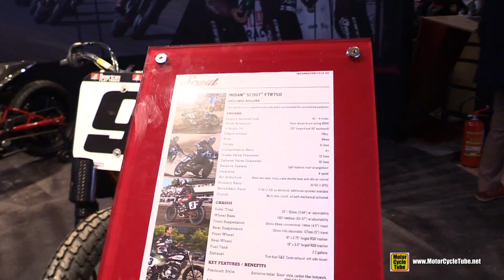Indian Scout FTR750 Custom Bike - Walkaround - 2017 EICMA Milan